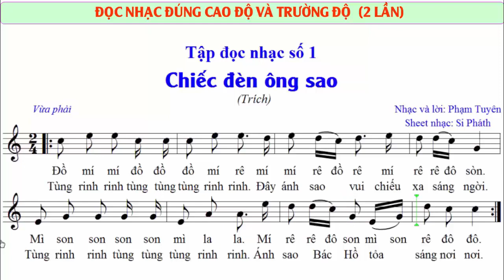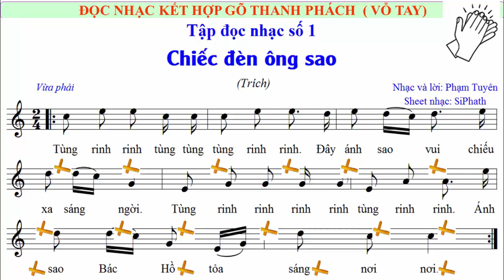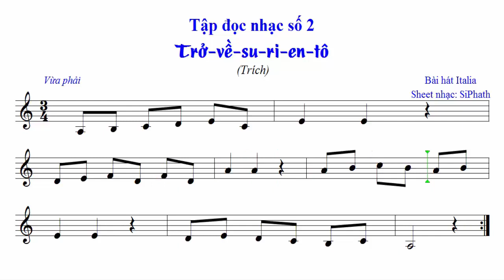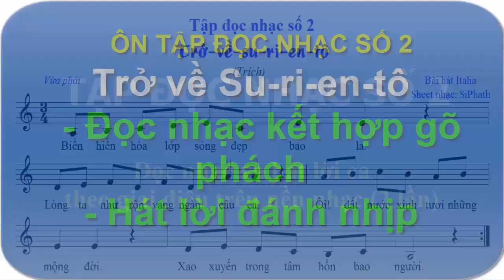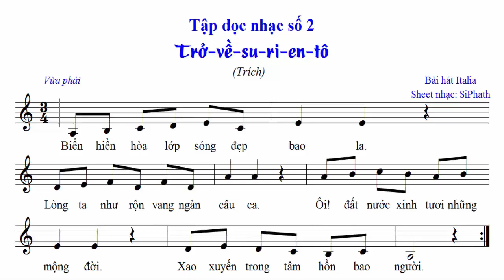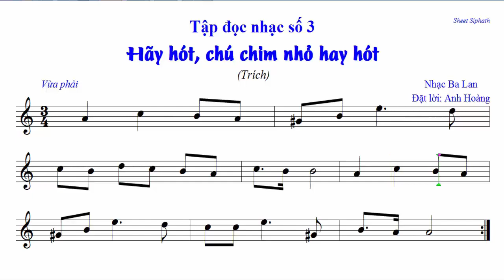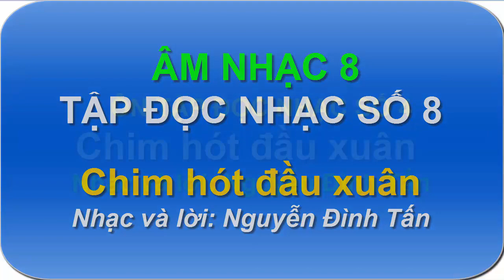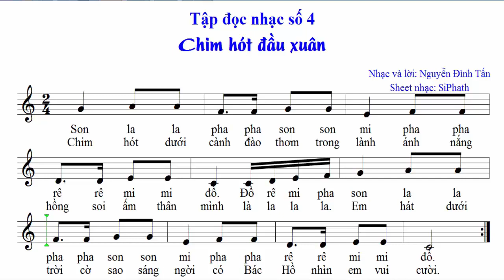TẬP ĐỌC NHẠC HKI - ÂM NHẠC 8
Âm nhạc 8 - Tập đọc nhạc HKI.
1. TĐN số 1: Chiếc đèn ông sao.
2. TĐN số 2: Trở về su-ri-en-tô
3. TĐN số 3: Hãy hót chú chim nhỏ hay hót
4. TDDN số 4: Chim hót đầu xuân